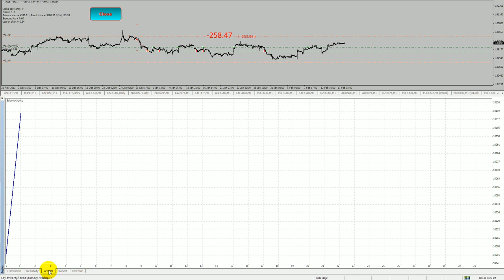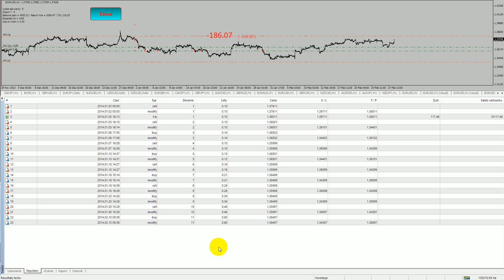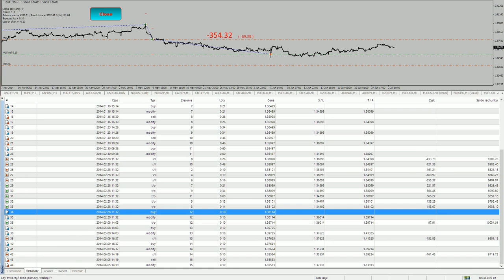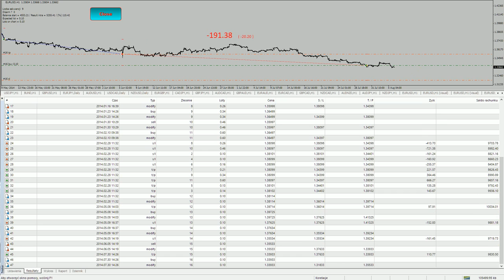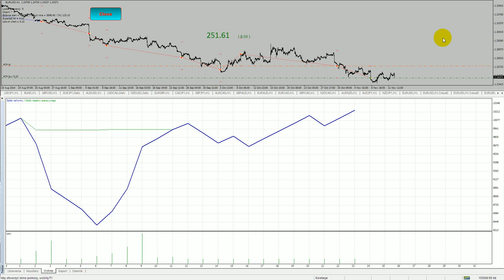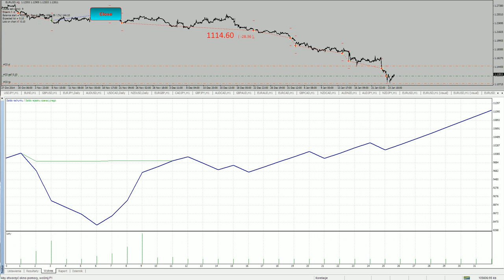Nagywanie 2015 01 27 22 12 22 969